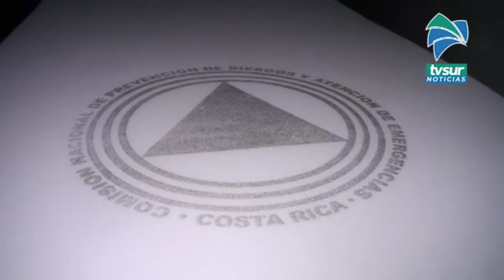17 familias en Pérez Zeledón afectadas por inundaciones y deslizamientos en Pérez Zeledón